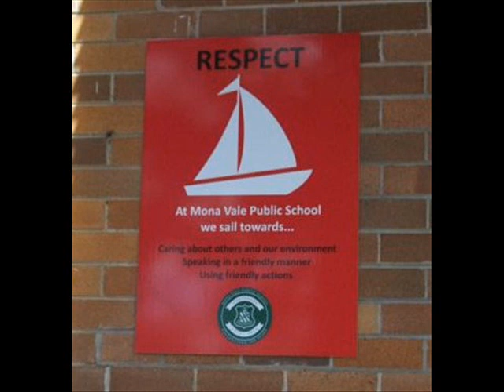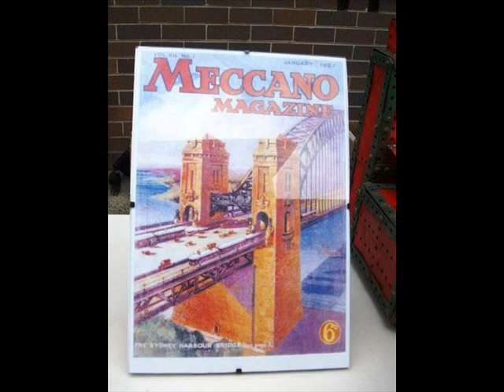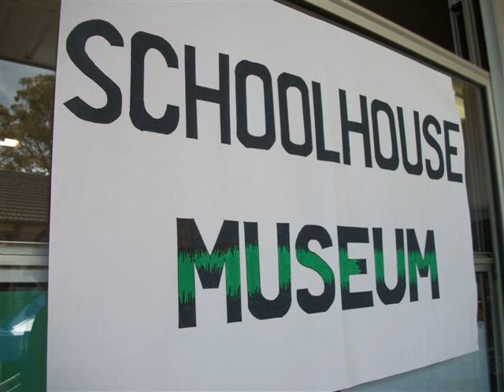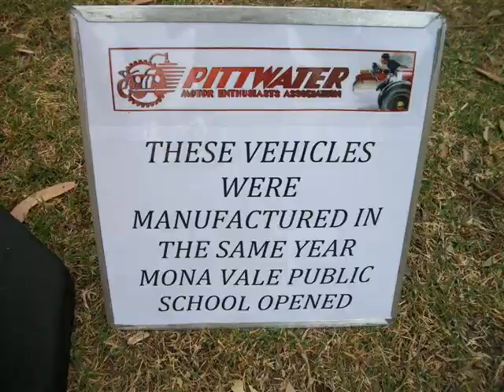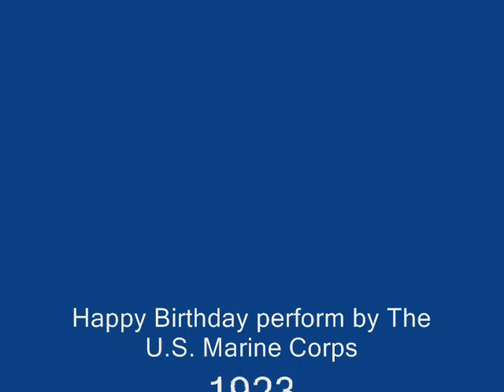MVPS Centenary Festival Day Sept 15th 2012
Mona Vale Public School Celebrates 100 years at its Waratah Street Address in 2012. On September 15th, 2012 a Festival Day, filled with fun, great music and displays brought all who have been educated here together to remember the great times, teachers and changes  100 years can make to our community and its peoples.